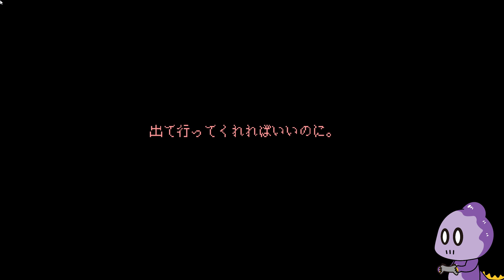エモエモスライムブラザーズ【Everhood（最高難度）】＃2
どーも、コモラです。
目が覚めたら頭痛が酷くてとても苦しかったです。
そんな状態で今回プレイしてます。
たぶん二日酔い。